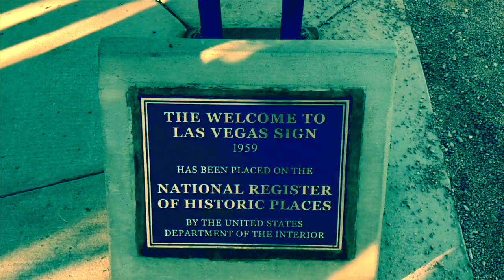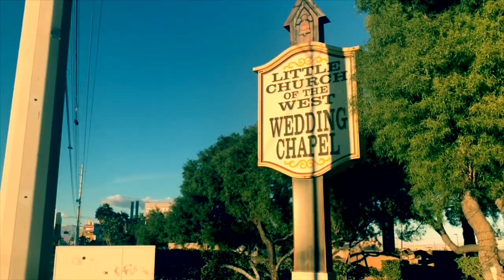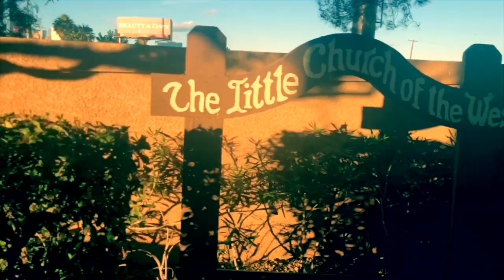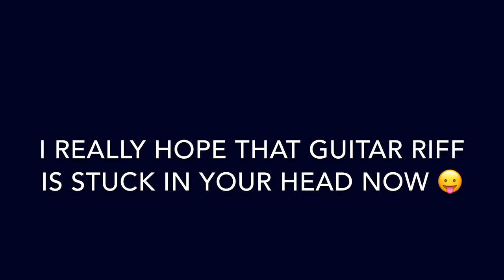Elvis Presley’s Viva Las Vegas Church & Welcome To Fabulous Las Vegas Sign